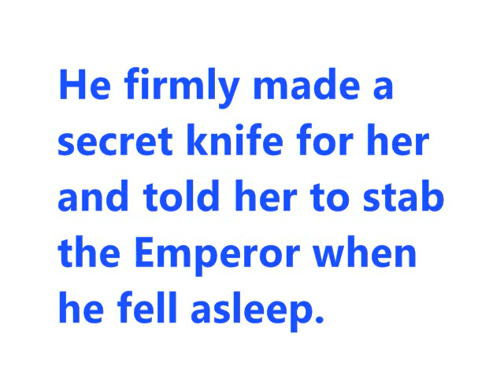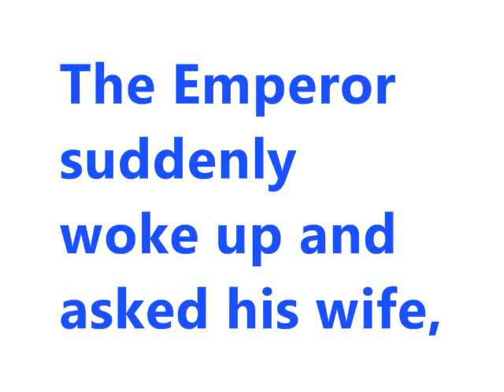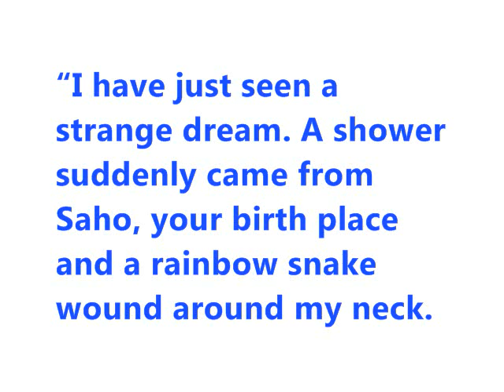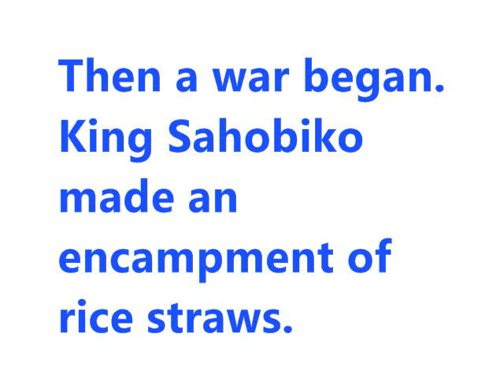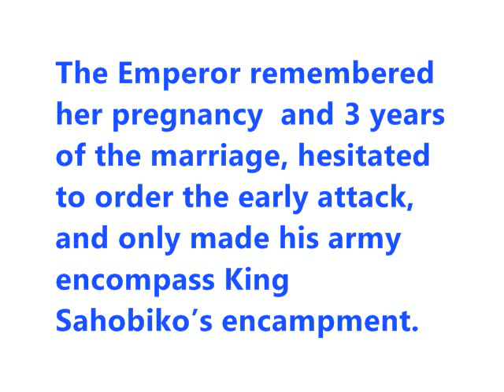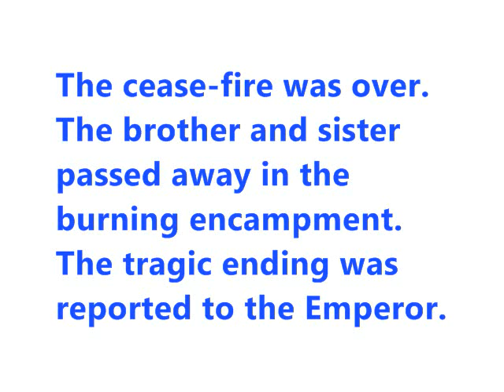Tragedy of Emperor Suinin and his wife (from Kojiki)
【Music】  Chopin: Fantasie Impromptu　(Robin Alciatore)
【Translator】Yoshiro Otsuka